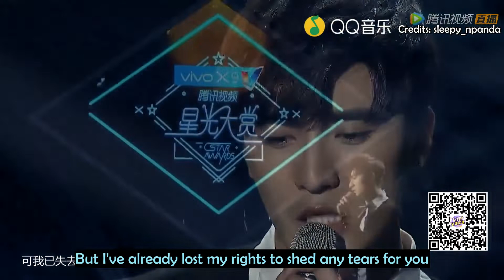[ENG SUB] 2016 LHK singing on an award show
Songs: 《小幸运》 by Hebe Tian and 《丑八怪》 by Jacky Xue